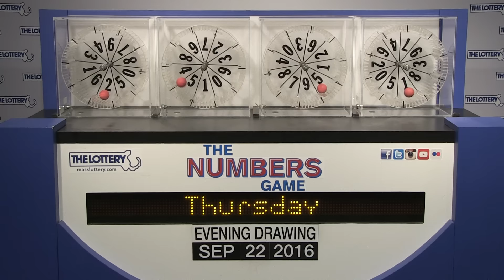Evening Numbers Game Drawing: Thursday, September 22, 2016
The official winning numbers in the Mass. State Lottery's Evening Numbers Game drawing for Thursday, September 22, 2016 are: 2-1-5-1.